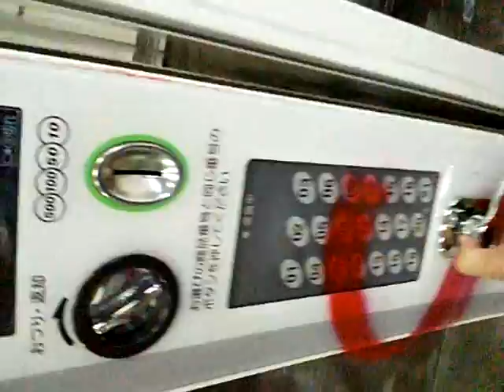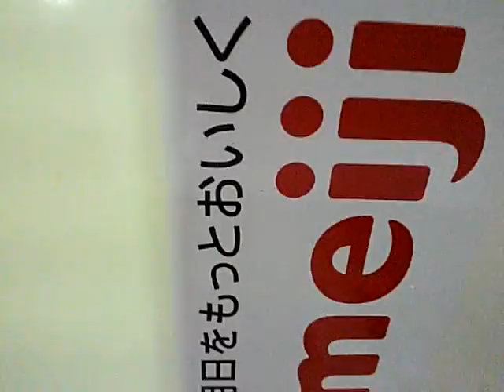飲料自販機の中はどうなってるのか。(社会見学)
何か撮影しっぱいやわ～(ビデオカメラ)忘れたから携帯でんわです。　※観にくいですよ。※